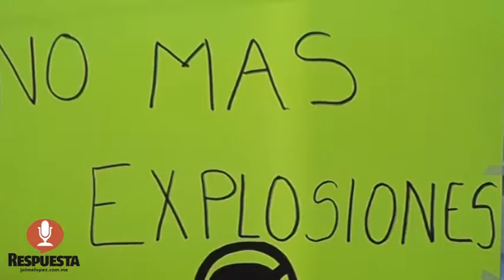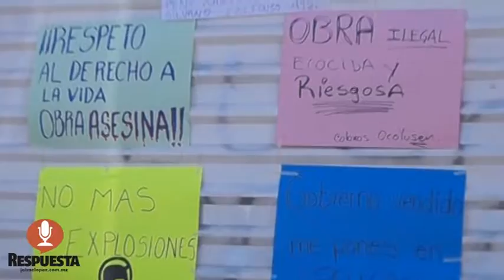EDIL MORELIANO HACE LLAMADO A LOS VECINOS DEL RAMAL CAMELINAS PARA QUE NO SE ALARMEN POR LAS DETONAC